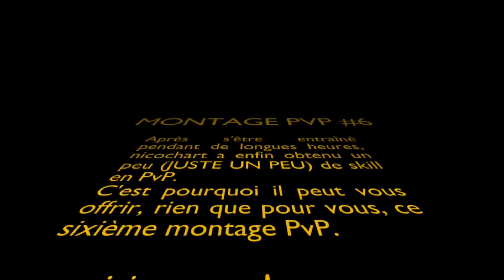PvP Montage #6 - BadLion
On se retrouve pour un sixième montage PvP !

Tournage et montage: nicochart
Serveur: BadLion
Musiques:
Move Out - MK2,
Champ - Gunnar Olsen [INTRO]